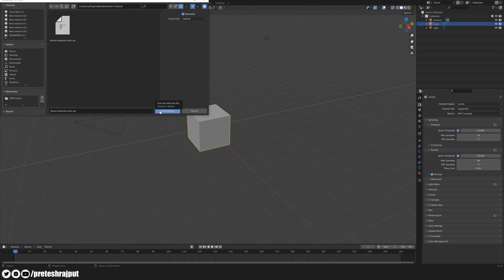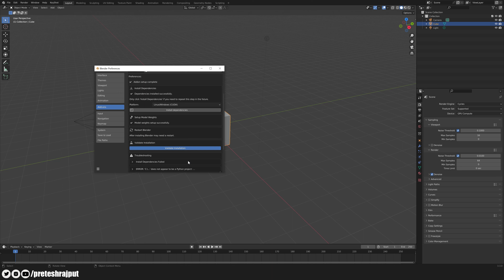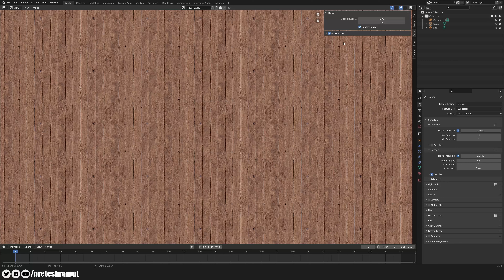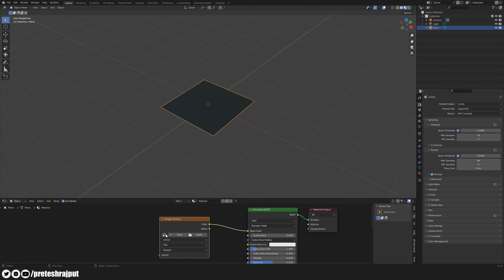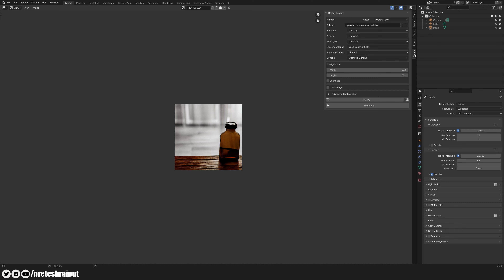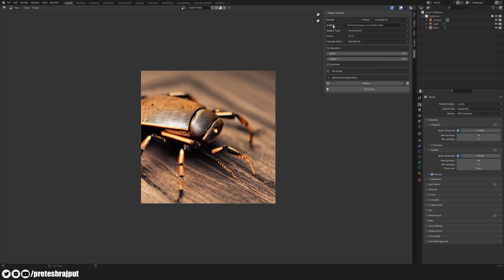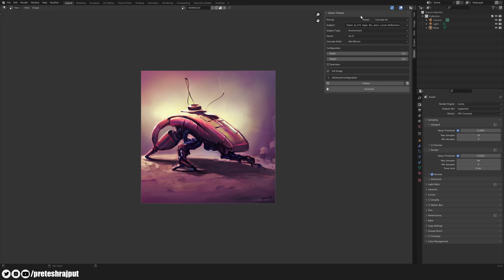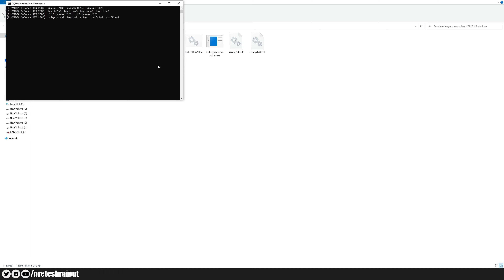A.I. in Blender | Textures and Concept art | in Hindi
Namaskar Dosto!
In this video, we will be generating textures and concept art with the help of Artificial Intelligence in Blender. This could help a lot of artists to speed up their workflow.